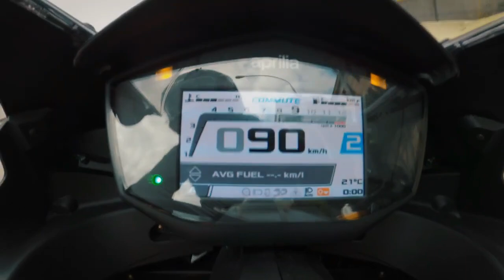மிரட்டும் தோற்றத்தில் Aprilia RS 660 பைக் அறிமுகம் | Aprilia RS 660 Bike Launched